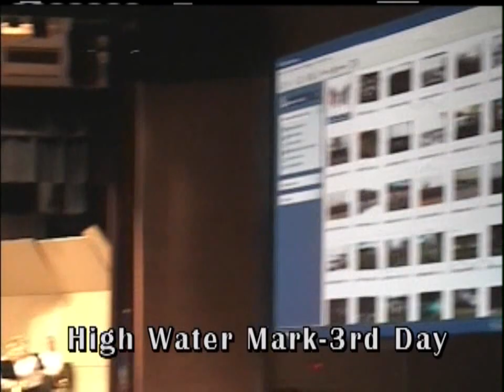High Water Mark-3rd Day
High Water Mark-3rd Day performed by the Oshkosh area Community Band.

Camera Used and Videographer unknown.